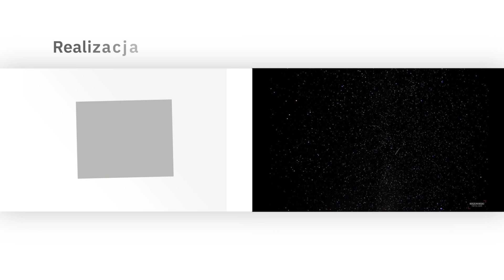Warsztaty Terapii Zajęciowej "TĘCZA" w Gliwicach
Film zrealizowany podczas zdjęć do kalendarza charytatywnego Fundacji "Różyczka" i Warsztatów Terapii Zajęciowej "Tęcza" z okazji 30 lat działalności.